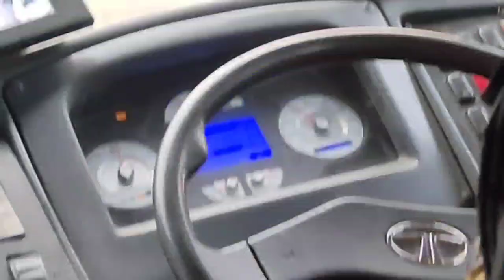My first vlog Pune vlog in marathi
hi friends I'm rajesh k rathod
this is my first vlog so keep supporting

Video is for education purpose only. Copyright disclaimer under section 107 of the copyright act 1976, allowances is made for “fair use " for purpose such as criticism , comment, news reporting , teaching scholarship, and research. fair use is a use permitted by copyright statute that might otherwise be infringing.